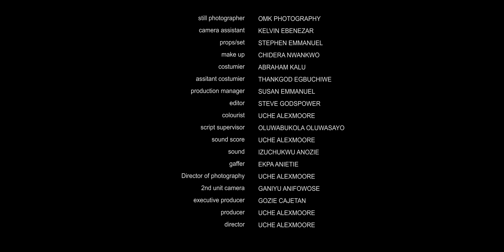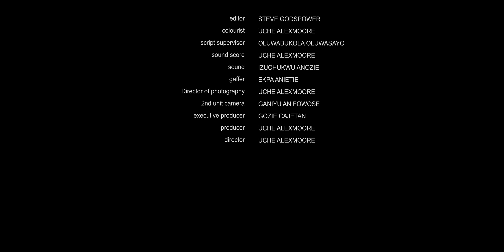TWO RINGS (New Movie) Tooswseet Annan, Sandra Okunzuwa, Juliet Njemanz 2024 Nollywood Romantic Movie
Welcome to BASE FLIX TV YouTube Channel.
We Bring You the Best of Nigerian Nollywood Movies. Please Sit Back, Relax and Be Entertained.

DO NOT FORGET TO HIT THE NOTIFICATION 🔔 BELL ICON to STAY UPDATE on ALL NEW MOVIES